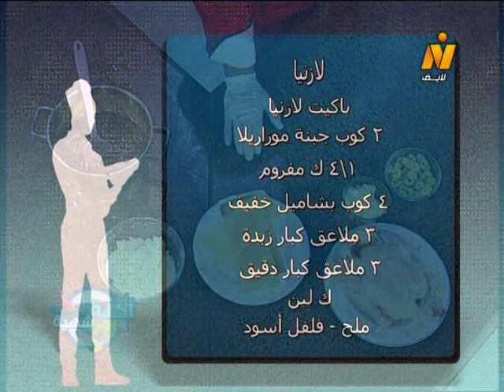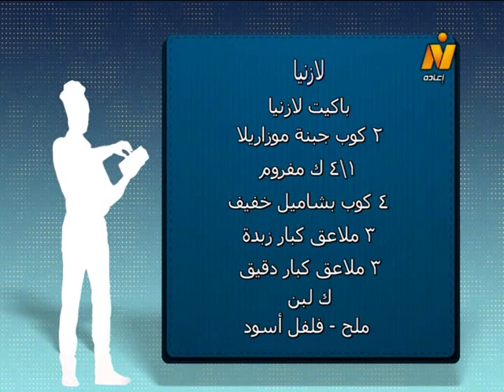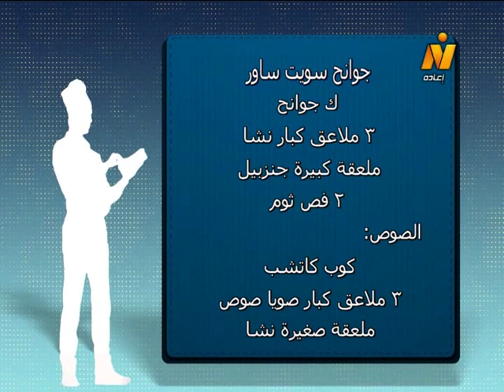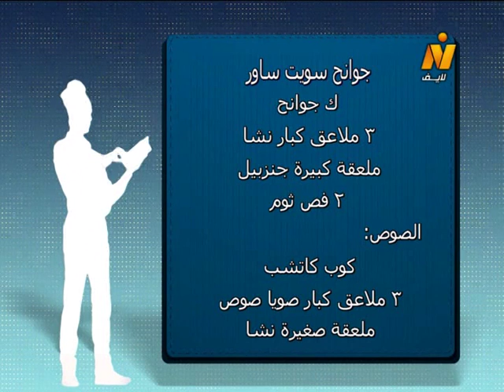اللازانيا بطريقة سهلة – الجوانح المقرمشة بالصويا صوص